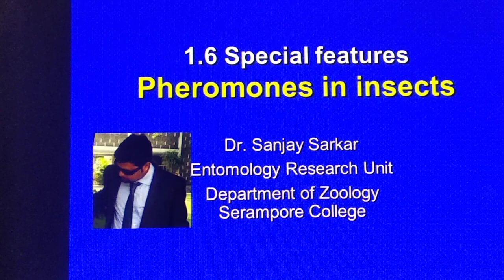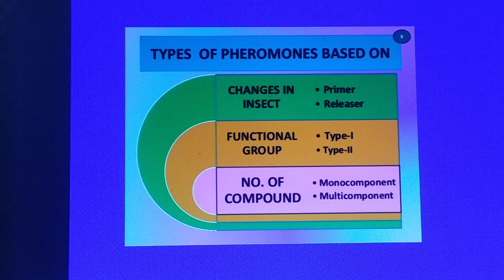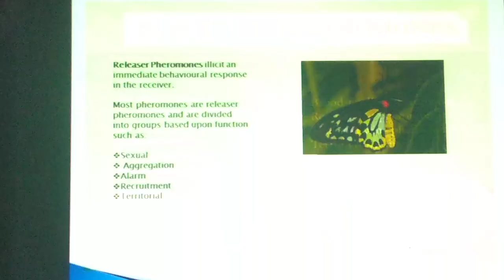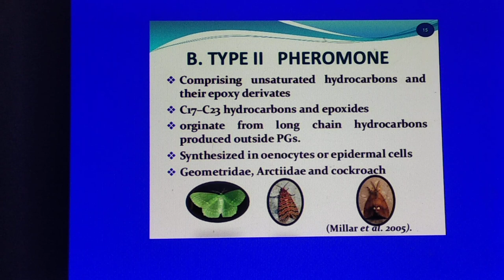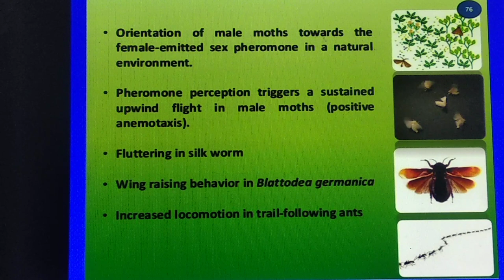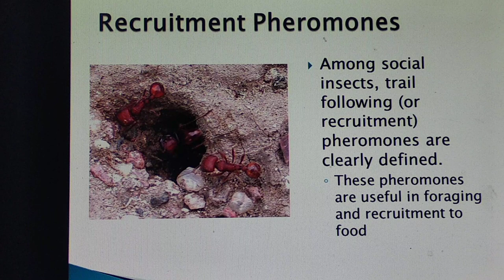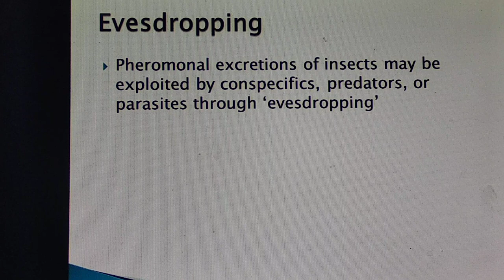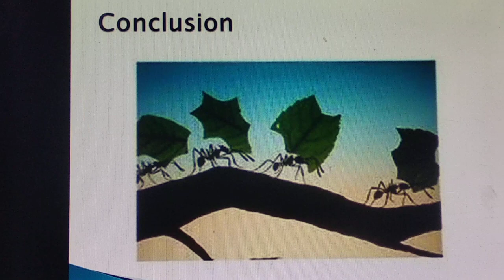Dr. Sanjay Sarkar